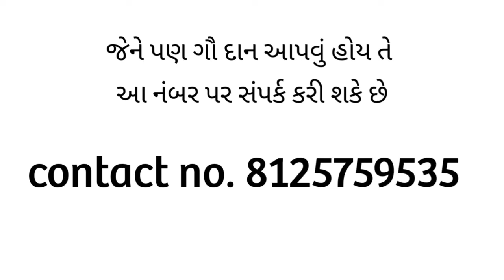🌾🌾🌾🐂🐂Feedingcow in our village 🐂🐂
Gau Sewa Dham Hospital

“GAU SEVA DHAM HOSPITAL” is situated on NH 2 near Hodal, District Palwal, Haryana on 10 Bigha land (Approx 5-6 Acres). It is run by World Sankirtan Tour Trust which is formed by Devichitralekha Ji a Bhagawat Preacher in 2010.

History

Cow is very lovable to Lord Krishna., One day, Devi Chitralekhaji (Deviji) saw an injured cow lying on the side of the road and found that her condition was very serious. Immediately, Deviji attended to the cow and gave her first aid. Deviji was very concerned about this incident and as a result idea of providing proper care and treatment to sick cows comes in their mind. Therefore, Hospital for them was Top Priority in the mind of enlighten soul, Devi Chitralekhaji (Deviji).This is why 10 Bigha land (approx. 5-6 acre) purchased for GAU SEVA DHAM HOSPITAL in 2013 on NH-2, HODAL, Distt- Palwal, (Haryana). Where at hundreds seriously accidental/sick mother Cows have been treated successfully. Gau Seva Dham Hospital provides great relief to the Deviji and devotees coming from across the sea. When they see the treatment of sick and accidental cows. This project dedicated to Gau Mata was completed